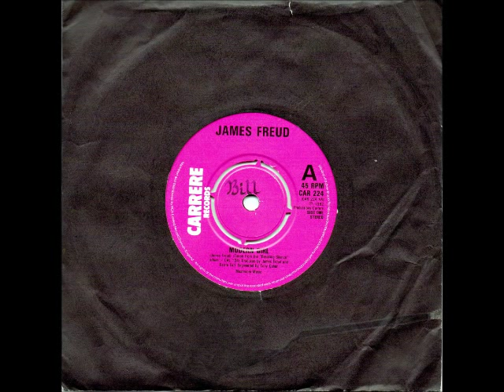James Freud - Modern Girl 1980 (Australia) Mushroom records - 1982 (UK) Carrere records.